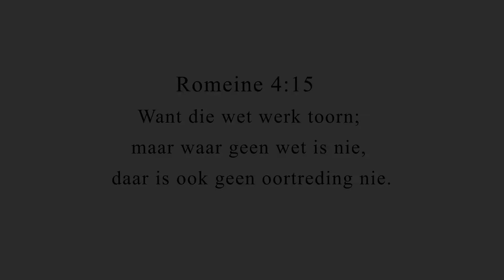Om sondeloos in Hom bevind te word. Daniël Gouws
Die wonderbaarlike definisie van sonde sal jou totale geloofswandel beinvloed. Sonde as term is nog altyd verkeerd verstaan en word dikwels verwar met die woord "oortreding" of "ongeregtigheid".

In hierdie kort lering kyk ons na hoe dit moontlik was vir Jesus om "sondeloos" te wees. Ek en jy is geroep om soos Jesus, sondeloos in Hom bevind te word.